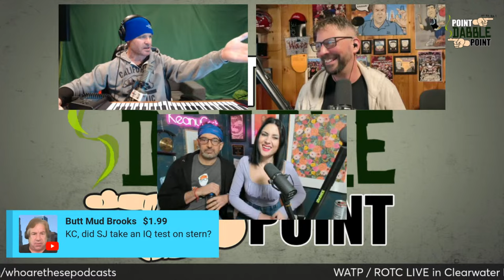Point Dabblepoint 21 - The Keanu Betrayal!!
Join us today at 4p ET to discuss another crazy week in the life of Stuttering John. We'll be joined by Blind Mike, Producer Chris, KC Armstrong, and some very special surprise guests making their debut on PDP!